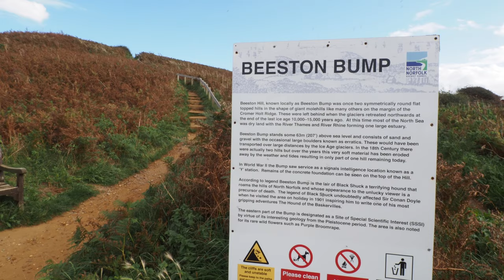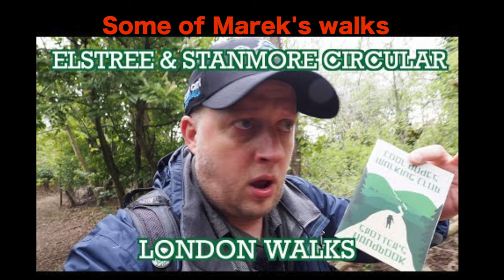The Norfolk Coast Path with Marek Larwood - Interview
Outdooractive UK Team Member, Russell, recently met up with Outdooractive Ambassador Marek Larwood (@cooldudeswalkingclub) for day 3 of this week long adventure, walking the Norfolk Coast Path. Keep watching to learn more about how Marek got started, and be sure to head over to his channel to watch the full walk from day 3 on the Norfolk Coast Path

Outdooractive is the ideal tool for active nature lovers & provides a direct connection to Europe’s largest outdoor community: Let yourself be inspired, find new routes, plan & navigate your own trails, inform yourself about current conditions, keep an overview on the go and exchange ideas with like-minded community members - on the web and in the app.

Find & navigate through hundreds of thousands of routes from all over the world. Hiking trails, cycling routes, mountain biking tracks, walks, via ferratas & much more.